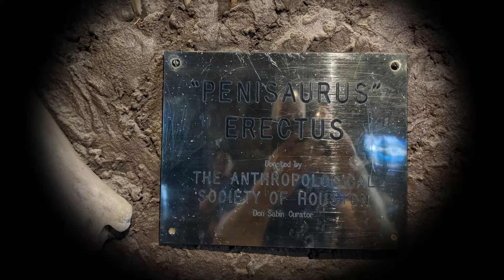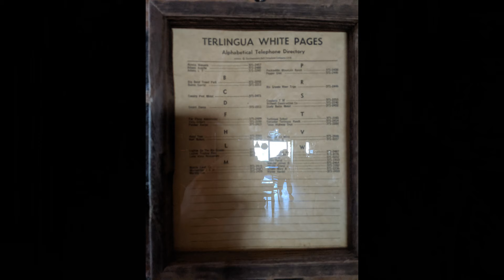Dodging Wild Boars and Road Tripping Across Texas!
The Ninja and Badger adventures continue with a family road trip to Big Ben!

We climbed over Trumps border wall, we jumped into some nasty stagnant water in the desert, ate some millipedes, conjured up some spirits from the ghost town, and had a funky conversation with a Turkey Vulture!